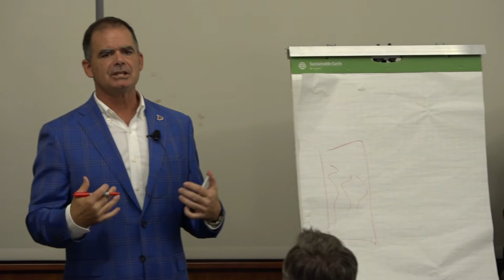Charlie Smith at Fairfield University || A Story of Addiction, Recovery, and Hope